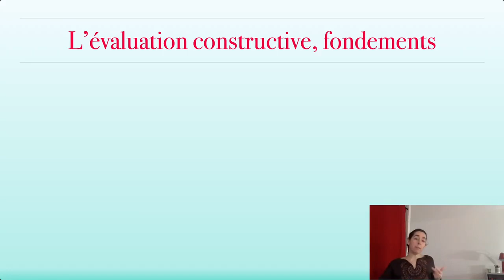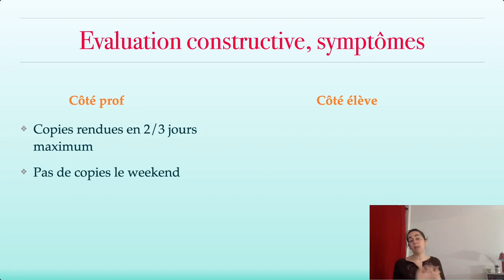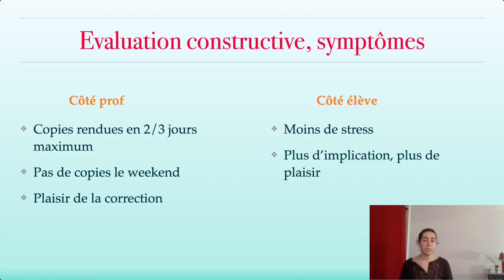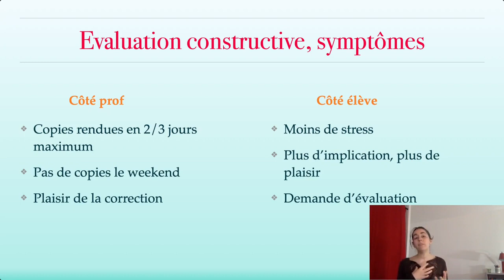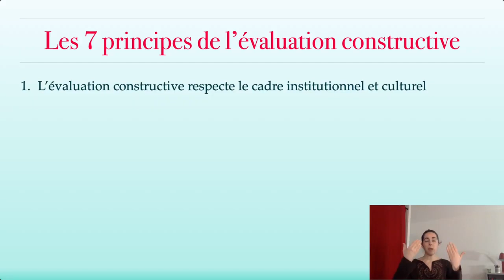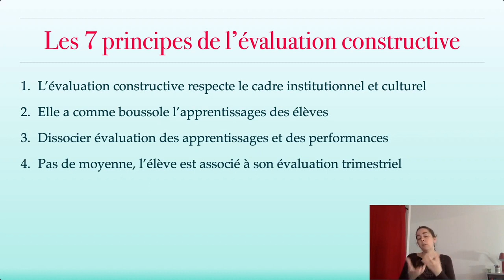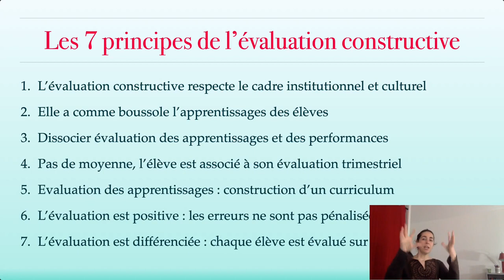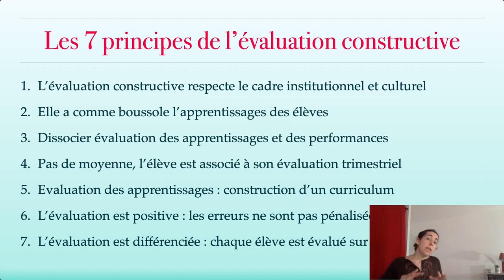L'évaluation constructive, c'est quoi ?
Présentation de l'évaluation constructive
Si tu as des questions, tu peux les poser en commentaire ou venir aux différents lives que j'organise.

Pour t'inscrire gratuitement à ma classe virtuelle "Marre des copies", c'est